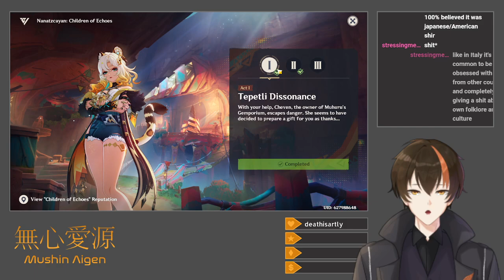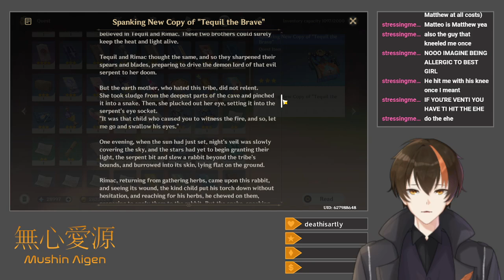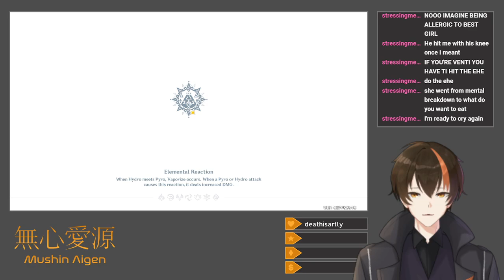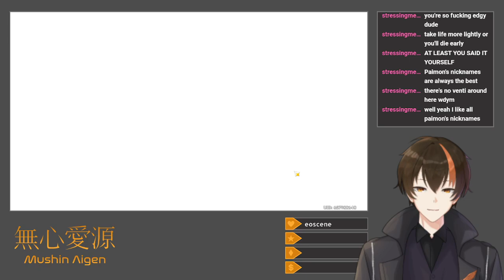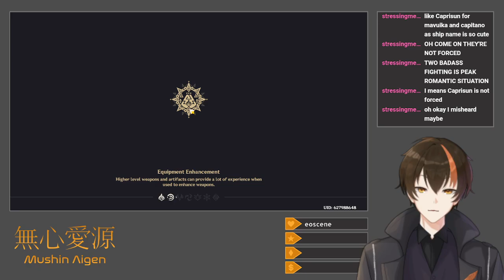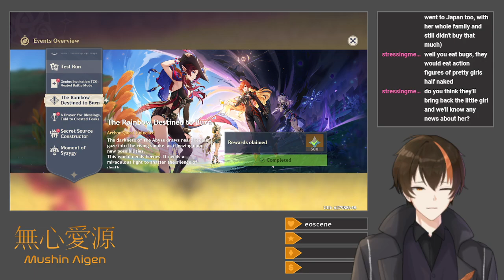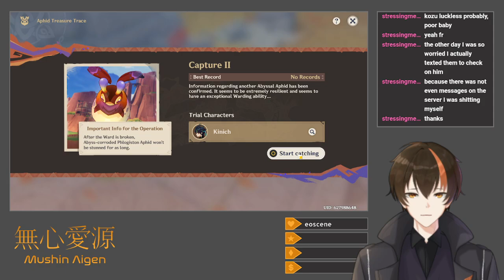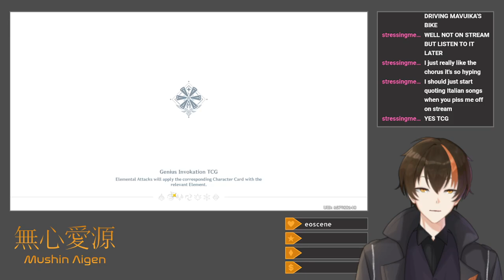[Genshin Impact #175] Melodious Chant/Aphid Treasure Trace (Xilonen Quest + Aphid Event)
I play through Xilonen's Tribal Chronicle, which portrays the trials and tribulations of a mother and her daughter, though I get raided by some old college friends partway through.  Afterwards, I clear the Aphid Treasure Trace event, which involves tracking down and removing Abyssal corruption from insects.  A few characters appear in the process.  Matters conclude with the week's TCG matches.

Title: [Drops Enabled] Xilonen Quest + Aphid Event
Category: Genshin Impact
Date: October 20, 2024
Platform: Twitch